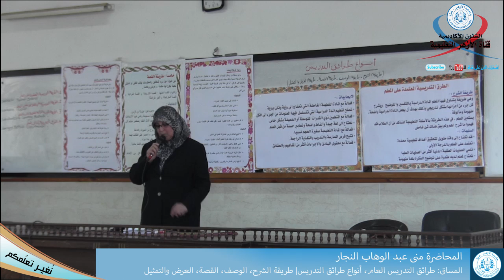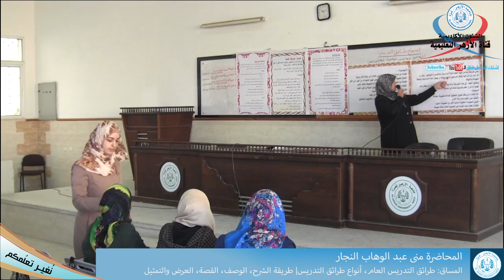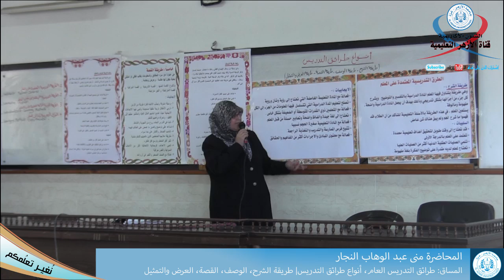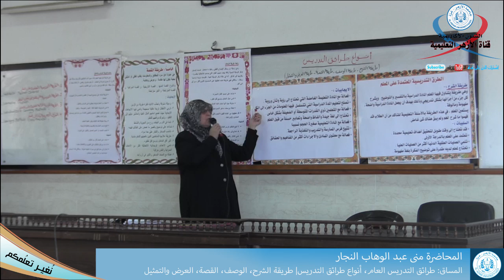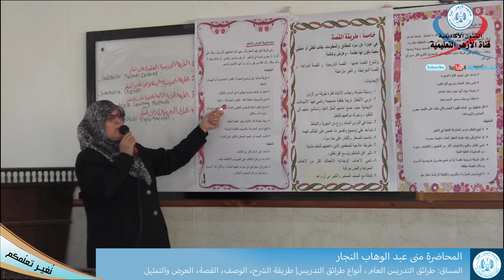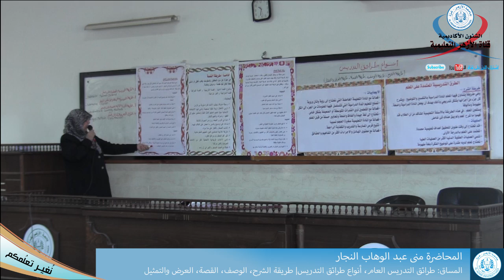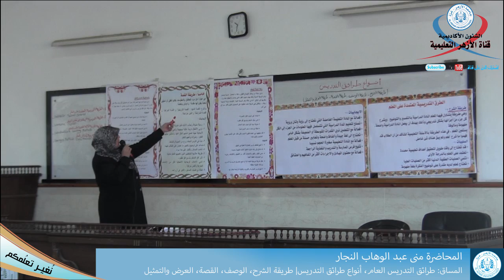أنواع طرائق التدريس، طريقة الشرح، الوصف، القصة، العرض والتمثيل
طرق التدريس العامة
المحاضرة| منى عبدالوهاب النجار
القناه التعليمية لجامعة الأزهر غزة
المحاضرات المسجلة